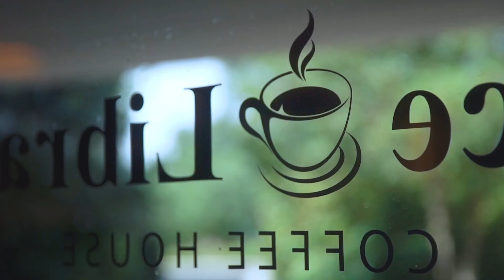UWF Stories of Impact | Alonzie Scott '80 & ’82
Times have changed, expectations are different, but a good conversation over a cup of coffee can still be the spark for great change. Surrounded by the smell of deep roast, we found a burning desire to give back to the University, our students and our community.